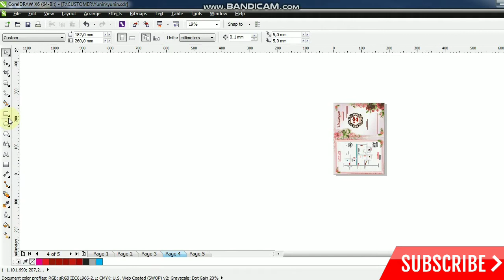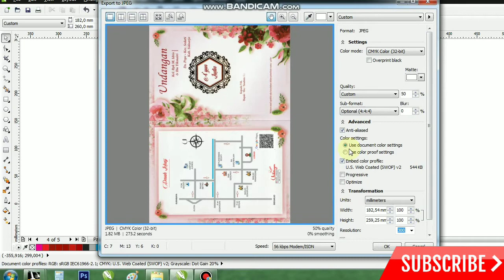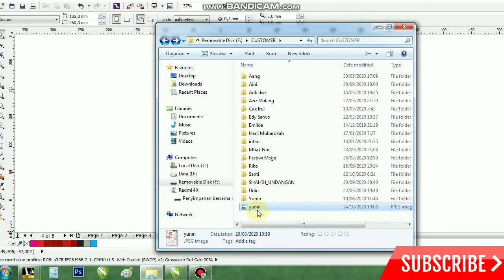Corel Draw | Undangan nikah format cdr ke format JPEG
format jpeg diperlukan untuk menunjukkan hasil kerja kita ke customer.